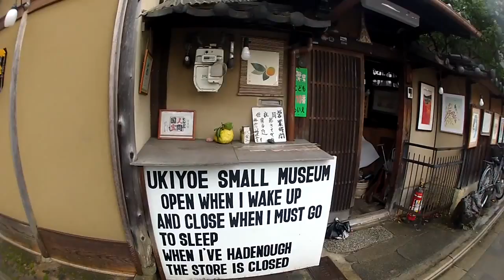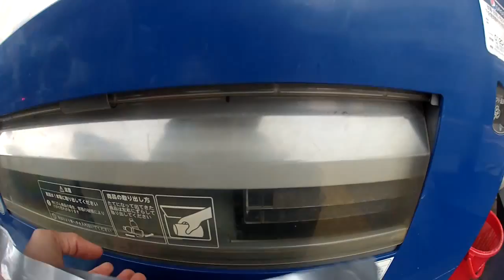Kyoto Japan Mamoru Ichimura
A video from when I was lucky enough to stumble upon this incredible shop and and even more impressive artist.